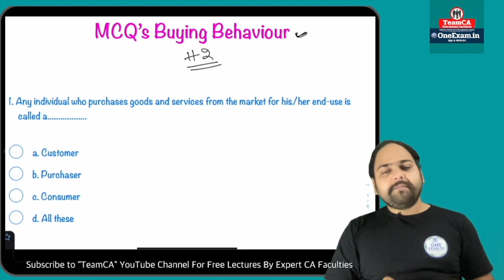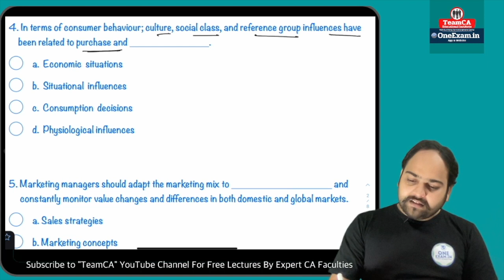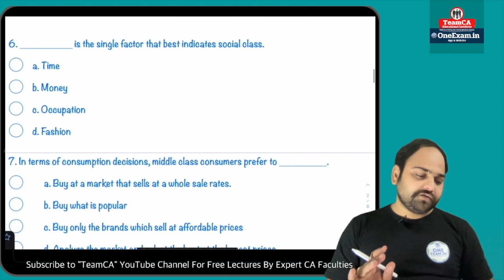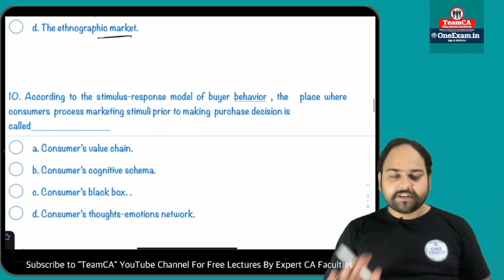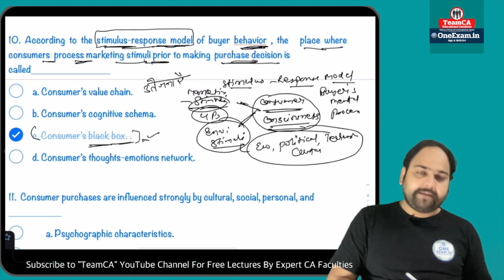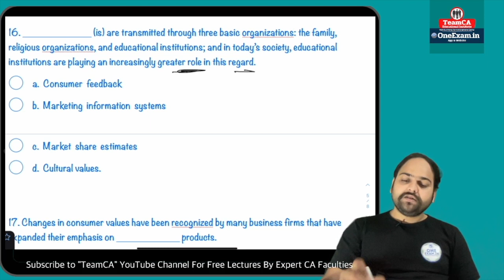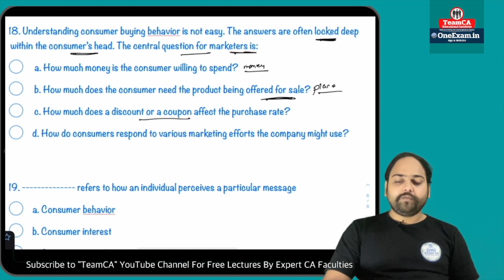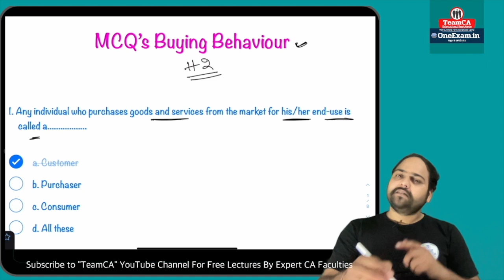MCQ Series #02 Buying Behaviour for UGC NET and RPSC School Lecturer CA B S Rathore OneExam.in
1. Online Courses for All Commerce Exams
2. Online Mock Tests
3. Video Lectures
4. Practice MCQs

1. Junior Accountant Exam RPSC & JVVNL
2. AAO- II Exam In RICCO
3. Accounts Officer EXAM
4. RPSC -1st Grade ( School Lecturer- Commerce)
5. RPSC - Statistical Officer (S.O)
6. RPSC- ASO
7. RSMSSB- Computer Vacancy
8 UGC NET - Commerce by NTA
9. RCDF Dairy
10. Other Exams of PSU Like Coal india ,UPPCL, NHPC, ONGC Etc.